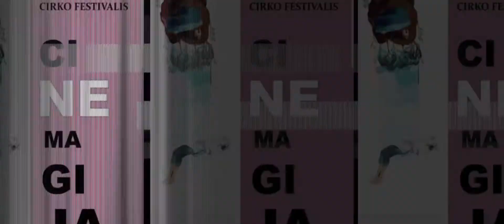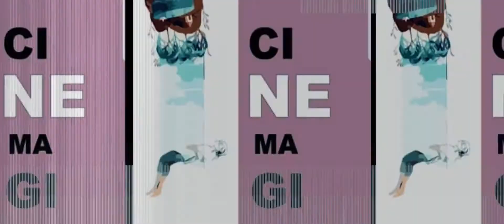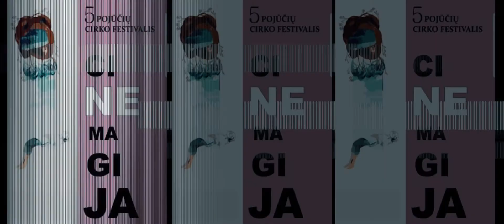Šiuolaikinio cirko festivalis „CineMagija 5 stichijos – 5 pojūčiai“